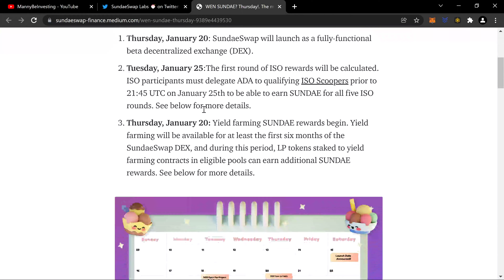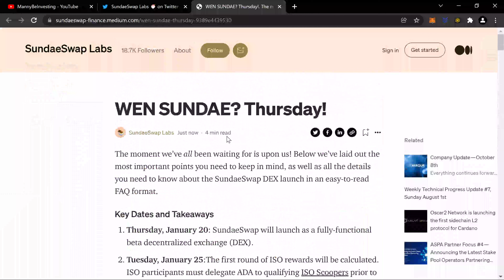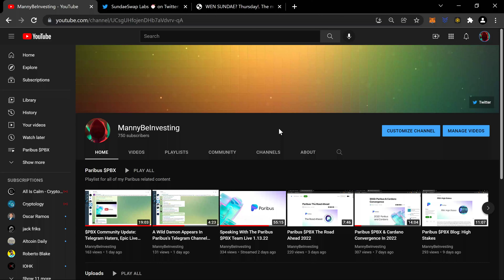Quick SundaeSwap Labs Update On The ISO Launch!!